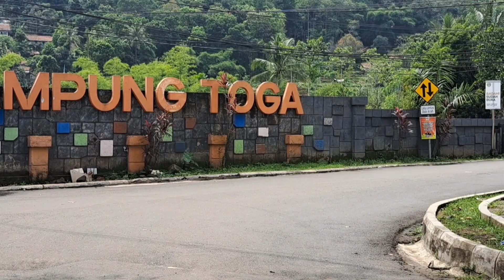touring wisata murah || lokasi wisata toga hill sumedang| update 1 januwari 2024